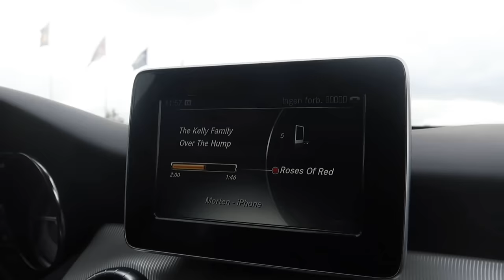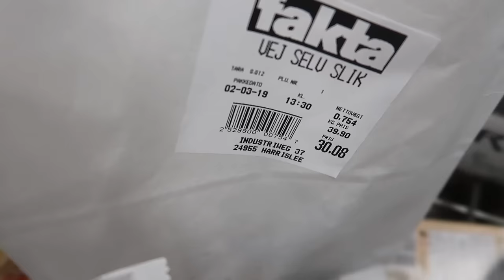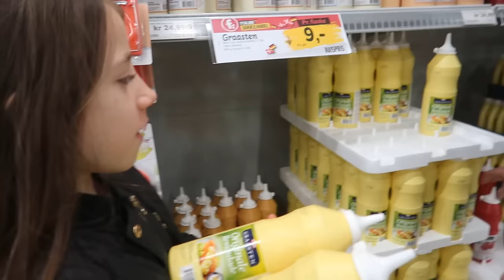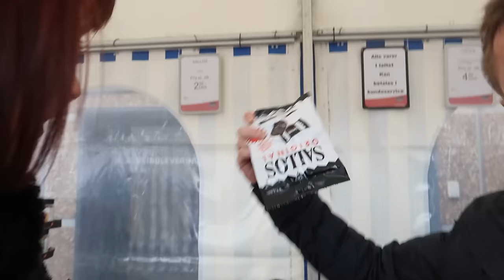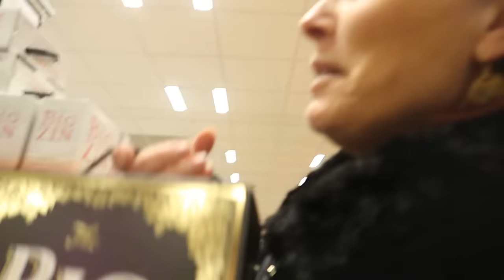PÅ INDKØB I TYSKLAND - 24 timer med familien Münster